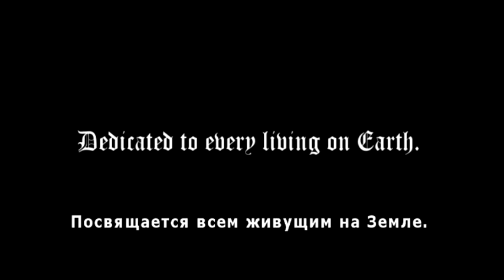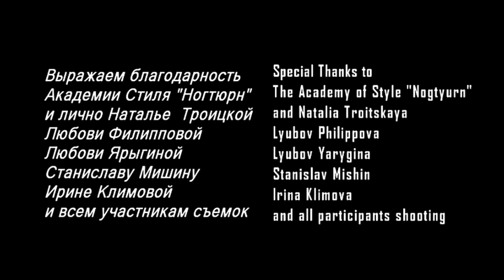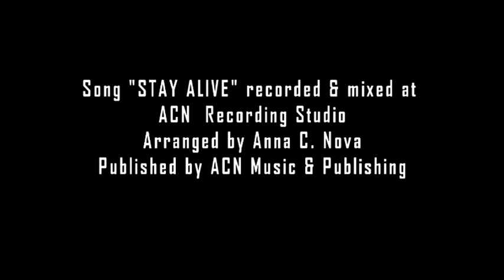Elena Cherkasova - Stay Alive Official Video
DEDICATED TO EVERY & EACH LIVING ON EARTH
"...With this video we would like to put our small input into saving nature. There are a lot of homeless pets in Russia and day by day it's turning into real tragedy. With this we want to make people just look into the eyes of dying from hunger and cold small creatures and give a helping hand. It's very easy ! They are also a very big part of this world who really needs somebody to take care of them.
We would like to thank everyone who participated into making this very special video production, put all energy, power, creative ideas and we hope that this video project will find the place in people hearts."
ACN Multimedia Group and Ellis Nail Video Production present Elena Cherkasova in music video "Saty Alive".
Produced by Anna C. Nova, Ellis Nail
Song "Stay Alive" written, composed, arranged and produced by Anna C. Nova
Published by ACN Music & Publishing
Image for Elena Cherkasova by The Academy of Style "Nogtyurn"
Hairdresser Marina Pchelintseva
Make up Helen Erokina

Lyrics STAY ALIVE

Intro

Tell me the reason why
Tear-drops are in your eyes
Broken inside
Baby don't cry
Huuuuuuuuuuh
Baby listen

Vers. 1

When you feel so tired and done
Just look around and give a smile
To someone who's feeling tired
And broken inside
By the hands of these who's deaf and blind
(You say)
It can not lie
If it's burning you're still alive

Huuuuuh

Baby listen

Vers. 2

The time has come to stop the rain
And forget the pain
That all what you give
(Your) Love and belief to someone baby
Bring the power and strength back to live

They need your hand
Who stands aside
Broken down by these who's deaf and blind
Baby don't cry
Take one more try
Look at the sun
It's rising high
Keep the piece of it deep inside

And you'll stay alive
Baby don't cry
You'll stay alive
Baby don't cry

Funk break

You're alive
Bay don't cry
You're alive
Baby don't cry
You're alive
Baby don't cry
Huuuuuh yeah yeah yeah

You're alive
Baby don't cry
You're alive
Baby don't cry
You're alive
Baby don't cry
Huuuuu yeah yeah yeah

When the sun is rising high
And you see the children' smiles
No more tears and no more cries
You're alive
Yeah
You're alive
Yeah
You're alive
Baby don't cry Heeeeeeeeeeh

You're alive
Baby don't cry
You're alive
Baby don't cry
You're alive
Baby don't cry
You're alive
Baby don't cry
You're alive
Don't cry don't cry
You're alive
Huuuuuuuuuh yeah yeah yeah

Blues coda

You're alive
Huuuuuuu yeah yeah
Baby don't cry
Yeah